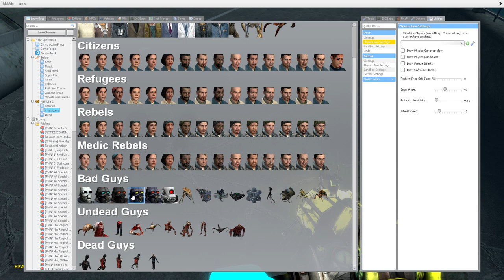Fnaf 1 on a bridge (gmod)